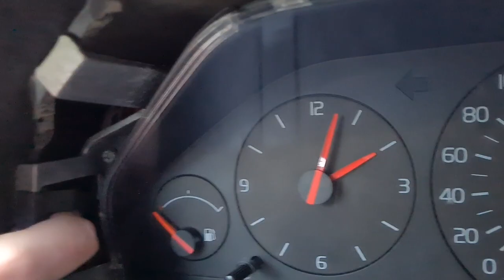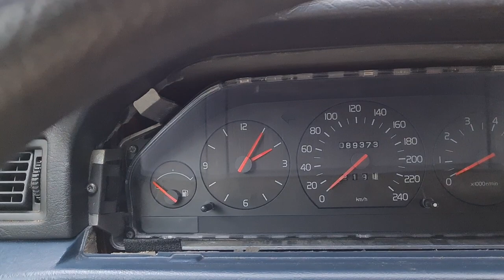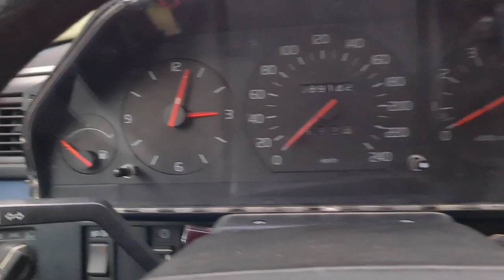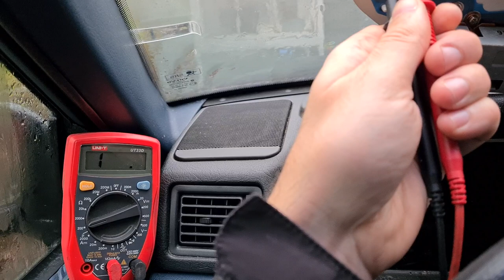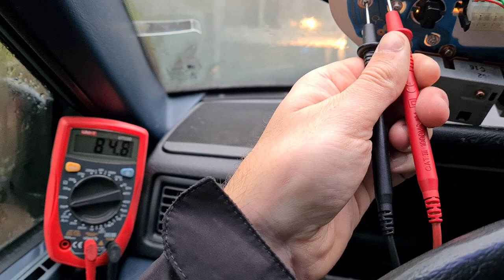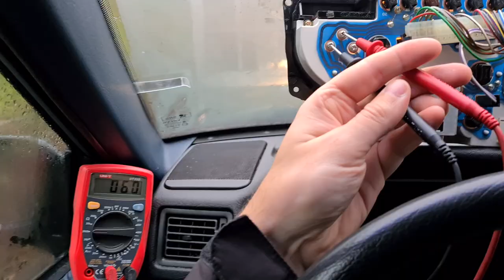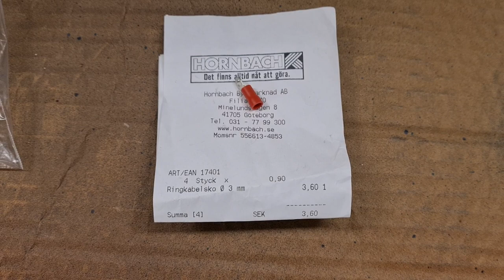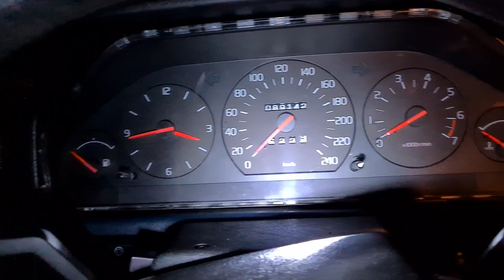Volvo 940 - Tankmätare, felsökning och patchning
Intressanta tidpunkter: 8:35 problemet hittat,  11:40 signal-kontroll, 15:30 final patch.
I denna video felsöker och lagar vi tankmätaren i en första generationen Volvo 944 från 1994. Tips för hur man gör motsvarande i sista generation Volvo 740 från 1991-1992 tas också upp. Vi kontrollerar signalen till tankmätaren i instrumentklustret, eftersom mätaren funkar till och från. Det visar sig att spänningen till mätaren (och inte  signalen) var problemet och vi patchar in 12 volt från en annan källa i klustret.